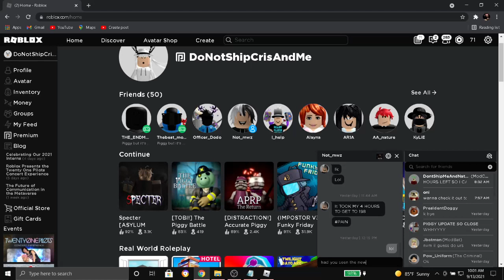New Revamp Asylum - Discovered Oni - 12:52 | Roblox Specter Update 3.3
This design is way better.